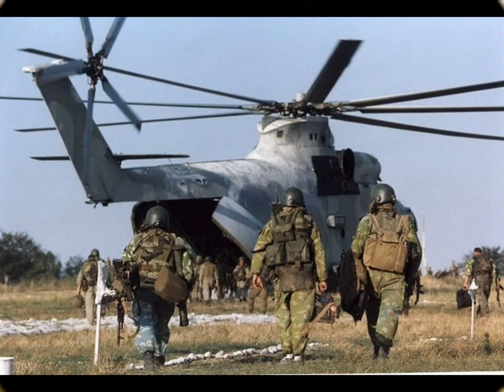Группа "АЛЬФА"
Беседа с легендарным человеком, героем Советского Союза, генерал-майором Генадием Николаевичем Зайцевым о создании и деятельности спецподразделения, созданного по личному указанию Юрия Владимировича Андропова.